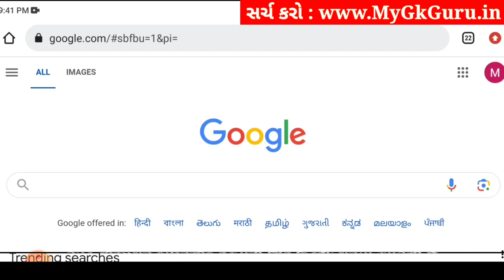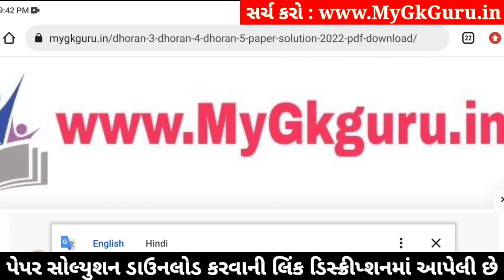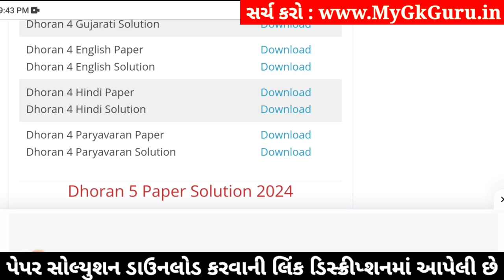std 4 hindi ekam kasoti 3/2/24, ekam kasoti std 4 hindi 3/2/24, std 4 ekam kasoti hindi 3/2/24 paper